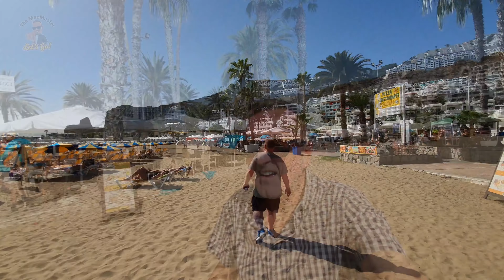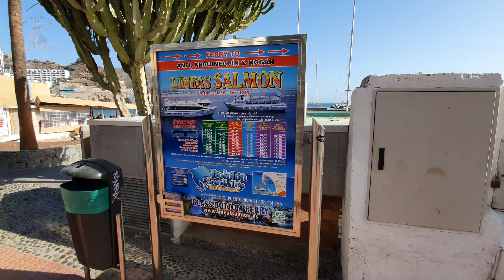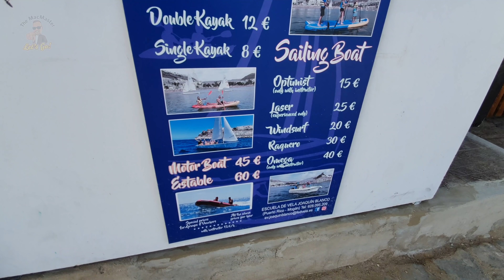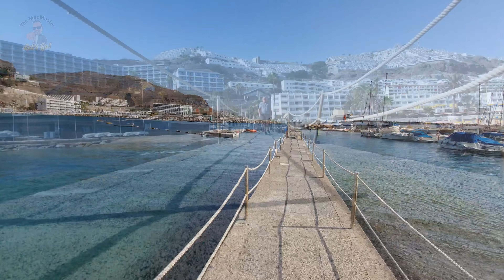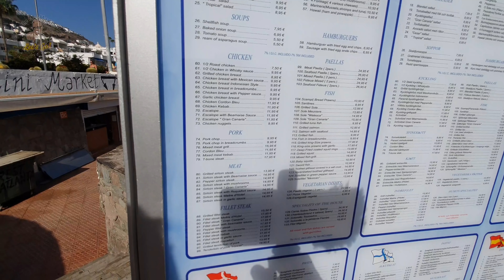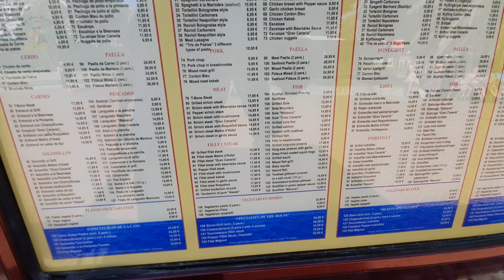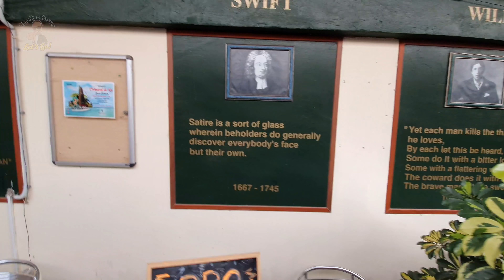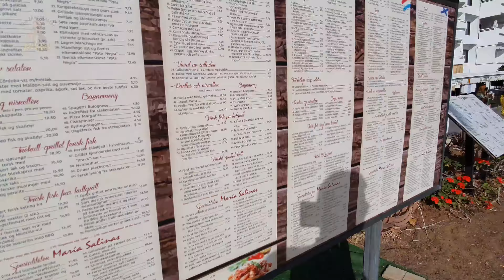Playa de Puerto Rico - Is this THE BEST BEACH IN GRAN CANARIA?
Is this the best beach in Gran Canaria? Playa de Puerto Rico

Puerto Rico is renowned for being the sunniest spot in Gran Canaria, so if you like it hot - this is the place to be!

During high season, the resort is bustling with holidaymakers who come to enjoy a day out on its small and beautiful beach. In addition, Puerto Rico offers a wide selection of watersports activities, ranging from jetskiing, sailing, diving, big-game fishing and windsurfing, to leisure excursions such as pleasure boat trips along the coast, dolphin-watching cruises or trips in glass-bottomed boats to discover the rich underwater life of the area.

This resort really does have a family friendly feel to it and you will find lots of children playing on the golden sand. A gentle breeze is always blowing and the sea is calm, offering ideal conditions for a dip in the warm waters of the Atlantic.

Support The Chanel and Purchase Some MacMaster Merch...

After A While _ Smile - Sum Wave
Before The Dawn (COE Remix) - Wild Beaches
Color Wheel - oomiee
Copacabana - Onda Norte
Drunk On You - DJ Mayson
Starfields - Hallman
Summer Feelings - Onda Norte
To Be Wilder - DJ Mayson